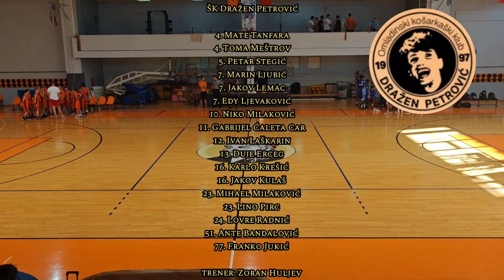Prijateljska utakmica - OKK D. Petrović U-12 - St. Benedict Academy U-14 (Južnoafrička republika)